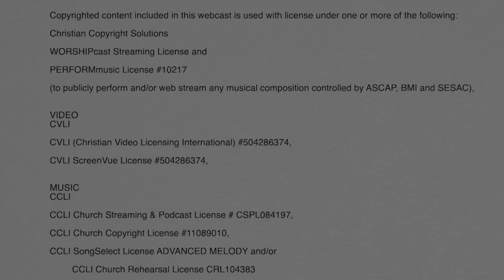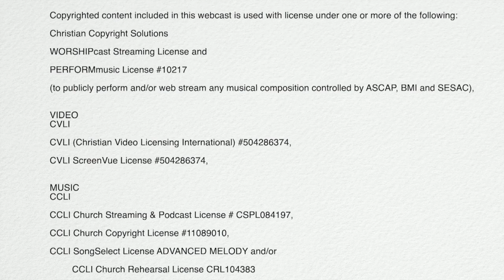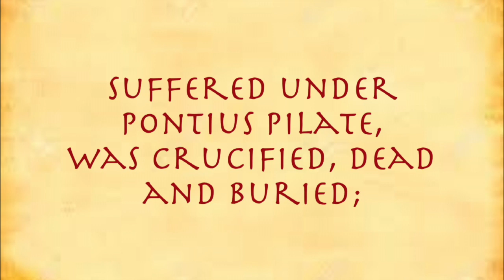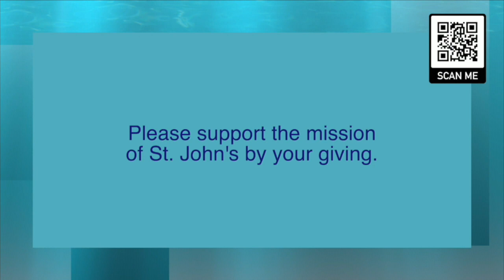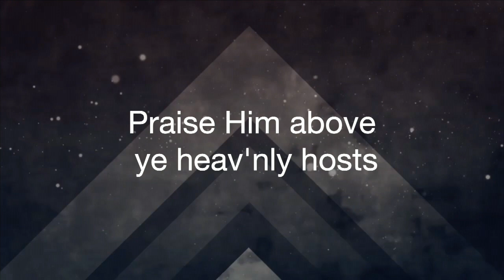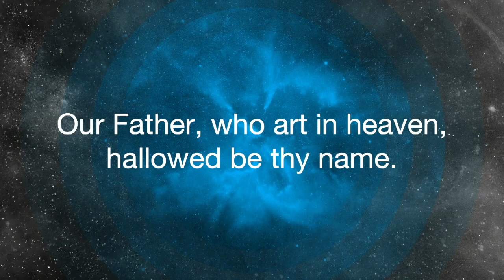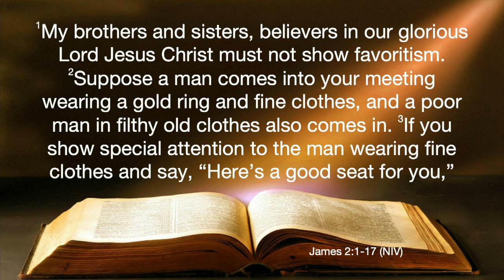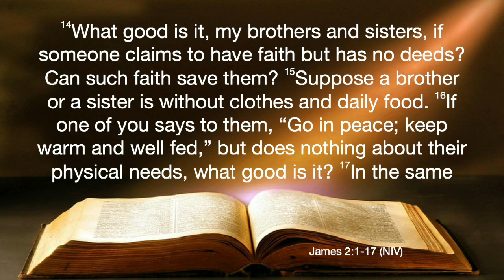09/05/2021 Traditional Service